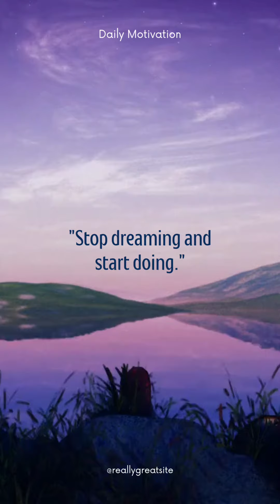Port Royal,Sc The Sands